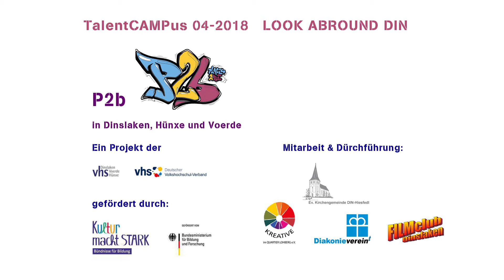Beste Freundinnen im Streit (TalentCAMPus 04/2018)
Ein Talentcampus Film aus dem Herbstferien 2017 - Filmworkshop für Jugendliche der VHS Dinslaken, Voerde Hünxe in Dinslaken Hiesfeld.